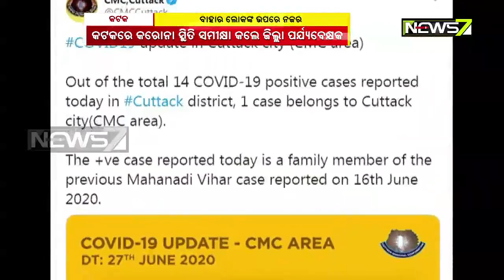କଟକରେ କରୋନା ସ୍ଥିତି ସମୀକ୍ଷା କଲେ ଜିଲ୍ଲା ପର୍ଯ୍ୟବେକ୍ଷକ